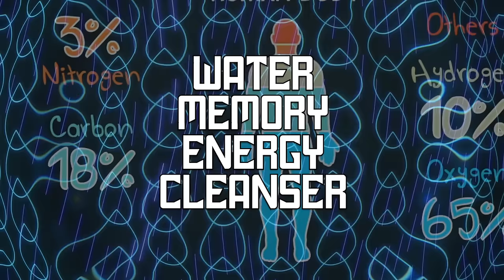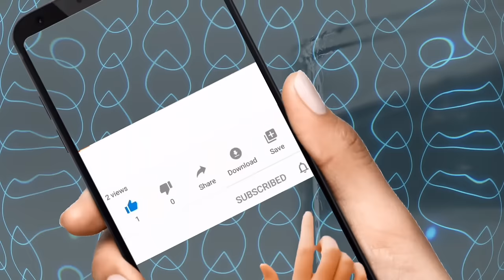(Water Cleansing Music) ★Water Memory and Energy Cleanser ★ 1111Hz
🌎To Loop This Video:
Click on the settings of video and turn "Loop" option ON

Greetings of Peace, love and light on this amazing day!
Today we present to you the 2nd installment to our Album Series"The Power of Water" coming soon. This album will incorporate various formulas that bring you life changing results. Expect more formulas like Water charging, Water Programming and so much more!

Water is much more powerful than meets the eye!
Water, is one of the first creation of Divinity and an essential element without which life on earth would not exist.
Water holds information. Speak life into your water!

Today we introduce to you “The Water Memory and Energy Cleanser”.

Water, the great conductor of life, is said to possess the ability to hold memory and energy. Just as it flows through rivers and oceans, it flows through the currents of time, carrying with it the imprints of all that it encounters.

This concept resonates with the teachings of ancient wisdom, which suggest that water is a repository of consciousness, capturing the vibrations of emotions, thoughts, and intentions.

Consider the ripples that form on the surface of still water when a pebble is cast into its depths. In much the same way, our emotions and thoughts send out ripples that permeate the very water within our bodies. Our intentions and experiences are imprinted upon this sacred liquid, shaping our energetic resonance and influencing the reality we manifest.

Just as we cleanse our physical bodies through purifying practices, so too must we cleanse the water we consume from negative energy. Imagine the significance of ingesting water that carries the purity of intention and positive vibrations. Conversely, consuming water tainted with negativity can disrupt the delicate balance of our energy centers, leading to disharmony within ourselves and our surroundings.

By honoring the vital importance of cleansing water from negative energy, we engage in a practice that extends beyond the physical realm. The ritual of purifying water is an act of spiritual reverence, inviting a deeper connection to the consciousness of the universe. As we cleanse water, we cleanse our intentions, recalibrate our energy, and align ourselves with the frequencies of harmony and love.

In this journey of self-discovery and awakening, let us remember that water is not merely a physical necessity but a sacred vessel of transformation. With each sip, we have the opportunity to infuse our being with the essence of positivity, renewing our connection to the cosmic energies that surround us. As you purify your water, visualize its molecules dancing with the light of divine energy, carrying your intentions for healing and balance.

May we approach the act of cleansing water with the utmost reverence, recognizing its profound capacity to hold memory and energy. Let us remember that in purifying the waters of life, we purify the waters of our soul, creating a ripple effect that echoes through the universe. Embrace this practice with intention, mindfulness, and the knowledge that you are harmonizing your energies with the cosmic dance of creation.

Fun Fact:
Our thoughts and emotions also influence the structure of water, and scientific studies have shown that when they interact with positive or negative thoughts and feelings, the water molecules change their position.

No matter where you are on Earth, water affects you in some way each day.

This Quadified formula works to cleanse the negative or harmful energy and memory from the water you consume, shower with, wash your teeth with etc. while enhancing its energetic quality. You can listen to this formula anytime. You can listen before, during or after consuming or using water in general.

Remember you are made of water, so by listening to this you are also clearing any negative or harmful energy within the water cells of your body and the water in your body overall.

This also provides Hydration Enhancement, Toxin Removal, Increased Cellular Communication, Vitality and Energy and mental clarity.

Results are now multiplied!

Enjoy beloveds!

BE CONSCIOUS: If the water that you drink has some types of information, the water has the power to implement that information in you, it can change you positively or negatively. When drinking water, try to be in a positive loving state and with this formula it will cleanse any harmful energy in your water regardless.

Love yourself, Take care of your body. It’s the only body you have here on Earth in this lifetime :).